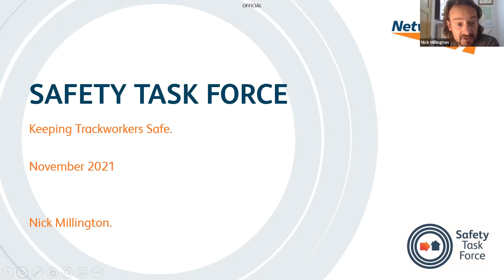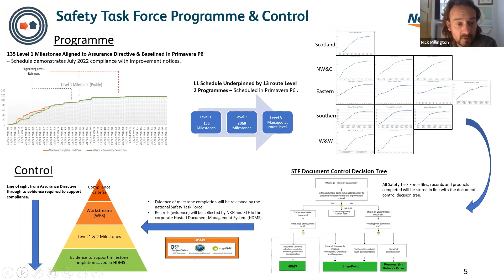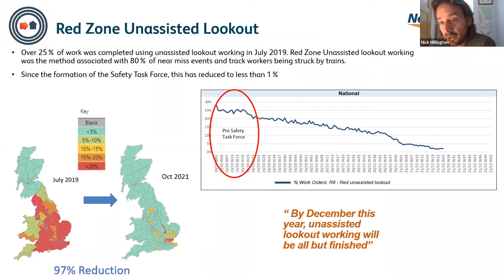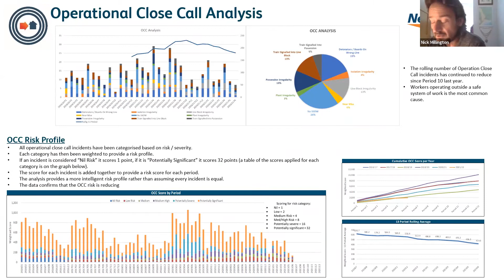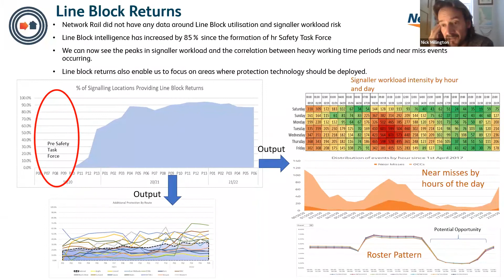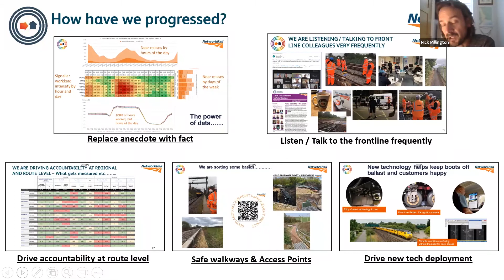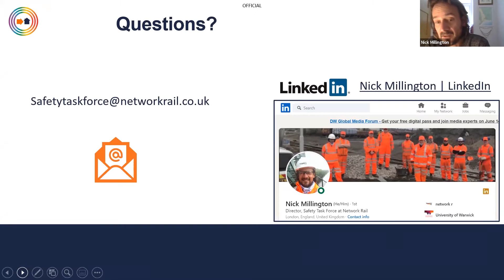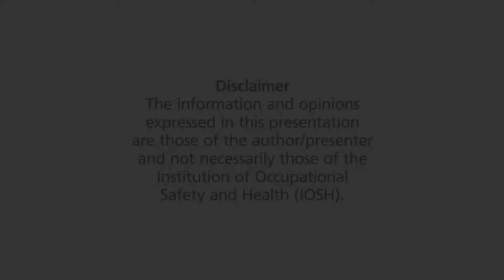Railway Group Conference 2021: Getting Back on Track: Margam One year on - What has Changed?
Getting Back on Track: Margam One year on - What has Changed ?

Nick Millington: Director, Safety Task Force Network Rail

Following the Margam accident in July 2019, where two workers were struck and fatally injured by a passenger train, track worker safety featured significantly in our 2020 conference. Therefore, it is no coincidence that we have invited Nick Millington, Safety Taskforce Director, Network Rail, to return and report back on what has happened since then. Improvements were promised, but have they been delivered?

Hosts: Caroline Meek and Keith Lyall, IOSH Railway Group Committee